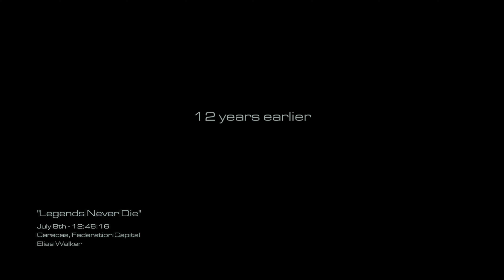"Legends Never Die" Caracas, Venezuela (Ghosts Assassination Operation) Call of Duty Ghosts 4K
All the gameplay were played, recorded, edited and uploaded by me

call of duty black ops 2 Realistic Ultra Graphics Gameplay,
call of duty black ops 2 4k ultra,
call of duty black ops 2 full game,
call of duty black ops 2 ending,